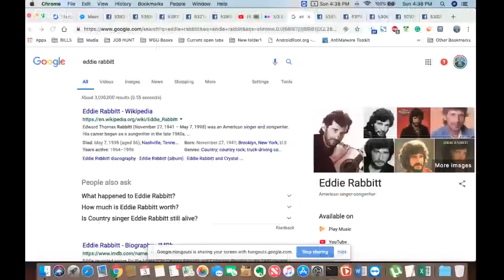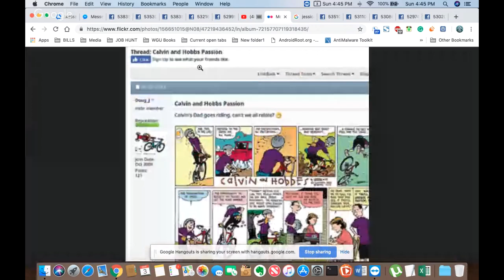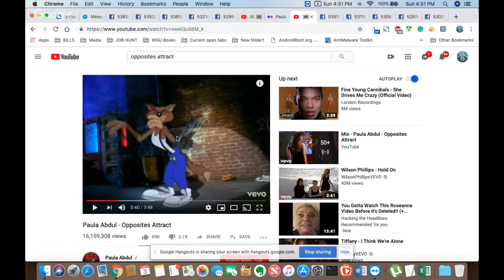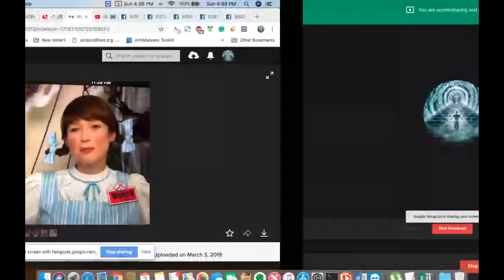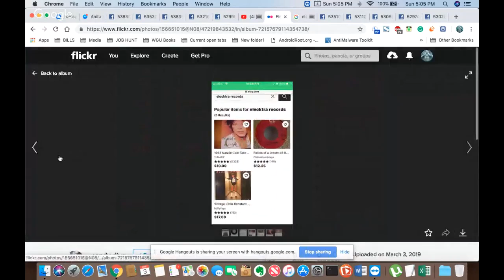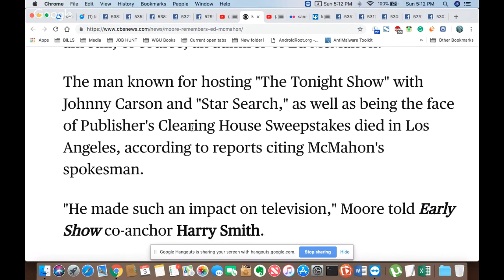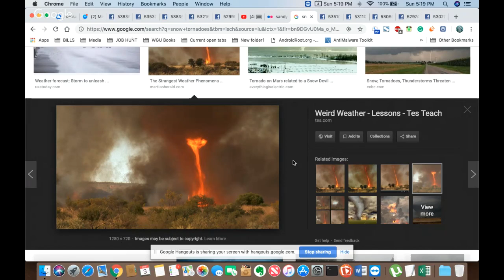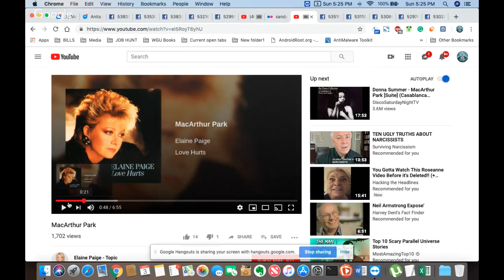Mandela Effect Hangouts - 3/8/2019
Sunday Pre Recorded Premiere Show
3/3/2019

? - Eddie Rabbit/Rabbitt

S - Calvin and Hobbes or Hobbs

S - Paula Abdul Opposites Attract Things/Thing and Cause/Cuz

S - Breakeven by The Script supposed/gonna

Theresa - Wendy’s Braids Residue

S - Elecktra/Elektra

T - Four seater residue

T - 6 seconds time stamp Sex IN the city

Personal ME - Spread logo merge

Curiouser & Curiouser Snow Tornado

T - The GAP/GAP

Tanya Sargeant DeCant - Donna Summer McArthur/McArthurs Park

S - Chuck E.Cheese said by MANAGER of CEC!!! (Blair Walnuts Video)

Rick Sutton - bears in Africa?

T - Blue bell ice cream RM merged
T - Knight Rider logo
T - A star is Born
T - Celestial seasonings merged
B - Mobil Gas dash

Rick/Rich Rollins

Old Breyers logo change

 T - Fruit of the Loom basket

Recall Vector - El Toritos or El Torito
Restaurant

Curiouser - futuristic car in 1948
                    - jewel catapillars
                    - acraga Coa Moth
                    - lions mane mushroom

T - Equifax logo

Marie Callendar/Calendar/Calender
S - MCA records logo
S - HBO old logo
S - Mortal Kombat logo
S - Benetton logo
S - Yves Saint Laurent Logo
S - Giants Logo
S - TMNT Turtles Logo
S - Dreamworks Logo
S - Miramax Logo
S - Star Wars Logo
T - Friskies Logo

THE Night or Night of the living Dead

Kia Sportage

Toucan Sam

S- PanAm Sea Clipper - Ask audience not sure about this

Retconned - I’m not a crook or I AM NOT a crook - ask the audience

Trump ran in 2000? Poll Audience

"Somewhere Over the Rainbow" is now "Over the Rainbow"

Please be sure to send tracings and residues to:
Subject:
Residue